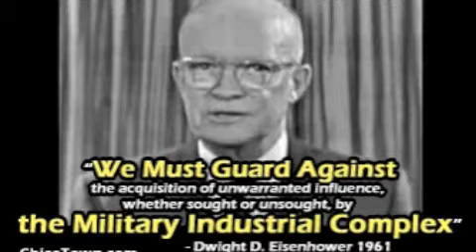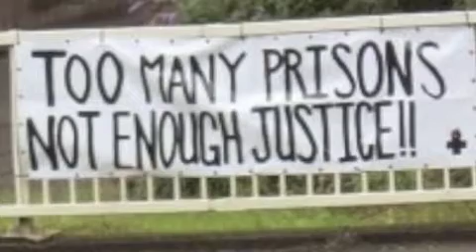Elewon Po - Tony Allen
Fela Kuti once stated that, "without Tony Allen, there would be no Afrobeat." Go out and buy this good music too you know, support the musicians.